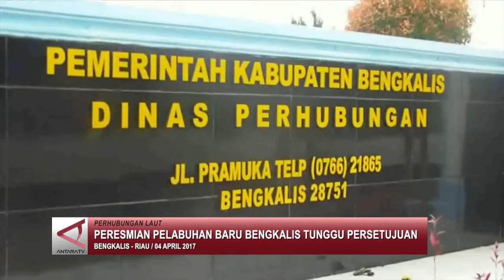Peresmian Pelabuhan Baru Bengkalis Tunggu Persetujuan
LKBN Antara Biro Riau - Indonesia

You can also see our video on :

4.instagram : antarariautv

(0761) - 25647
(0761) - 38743